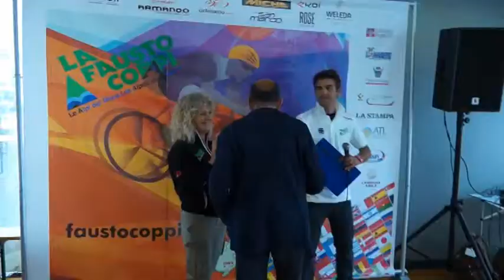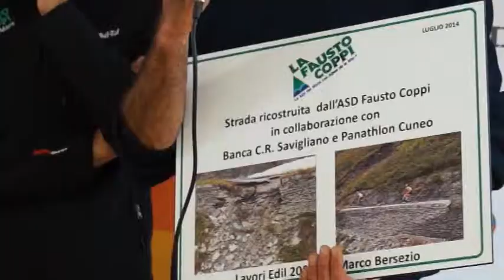La Fausto Coppi con il giornalista Domenico Quirico